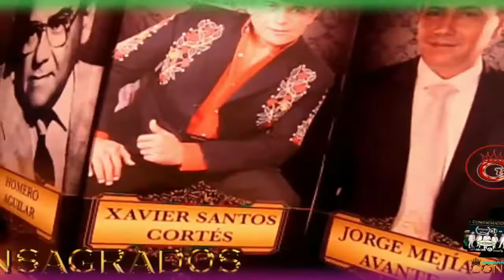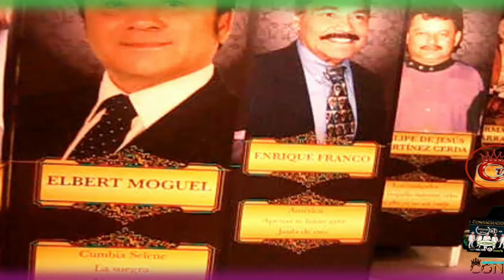ADRIAN TIJUANA CASANOVA estudio casa blanca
con el tecladista arturo sotelo